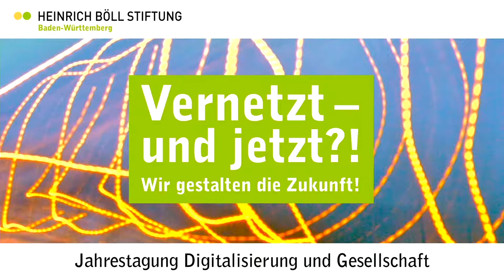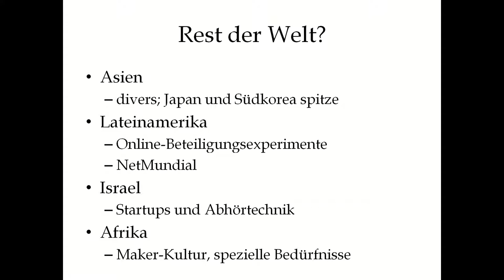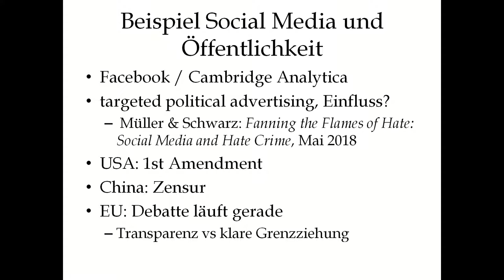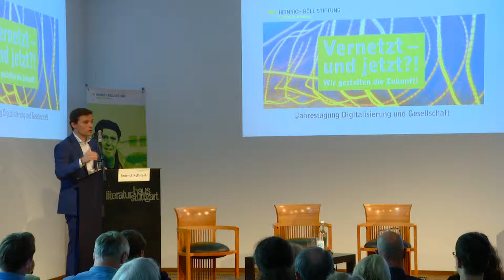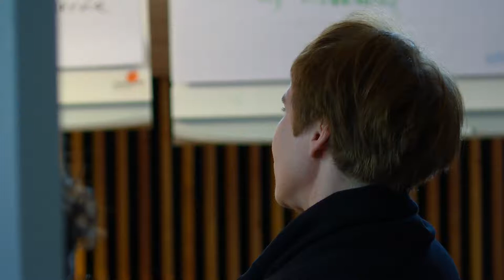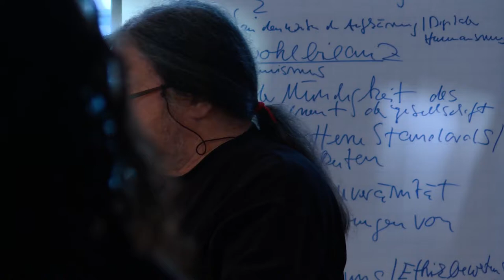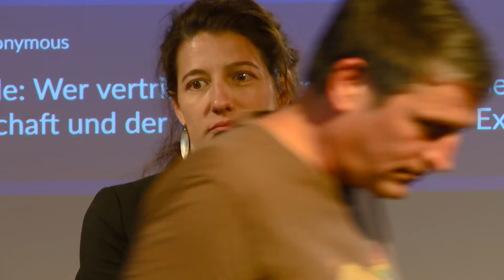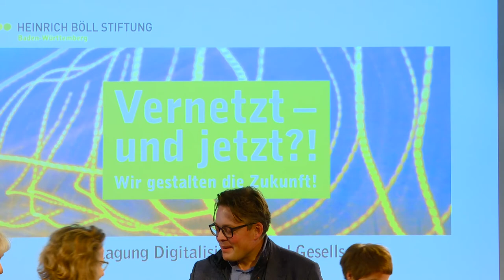Nachmittag Jahrestagung "Vernetzt - und jetzt?! Digitalisierung und Gesellschaft"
Europas Ansatz in globaler Perspektive. Ralf Bendrath und Roderick Kefferpütz
Politik heute für morgen. Podium mit Konstantin von Notz und Ralf Bendrath
Moderation: Miriam Janke
bei der Jahrestagung "Vernetzt - und jetzt?! Digitalisierung und Gesellschaft" der Heinrich Böll Stiftung Baden-Württemberg, Stuttgart, 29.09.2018